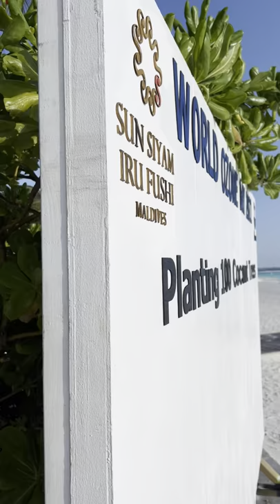World Ozone Day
Do a little thing to save Ozone